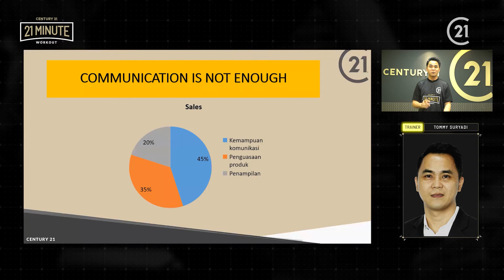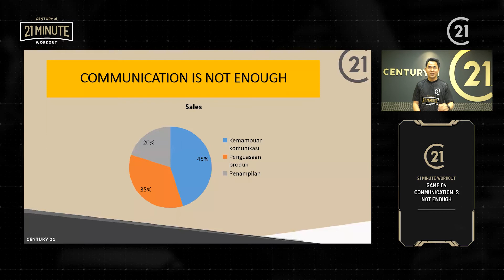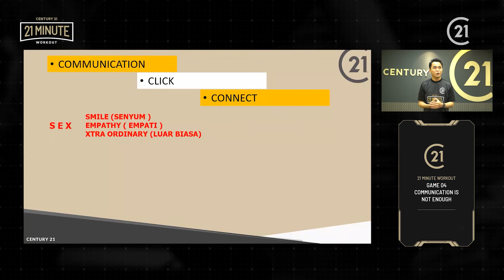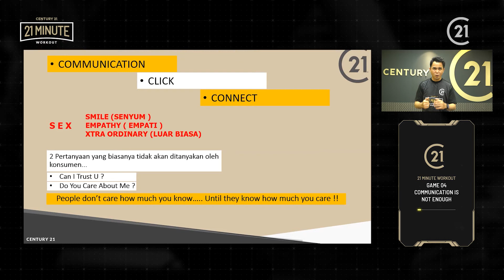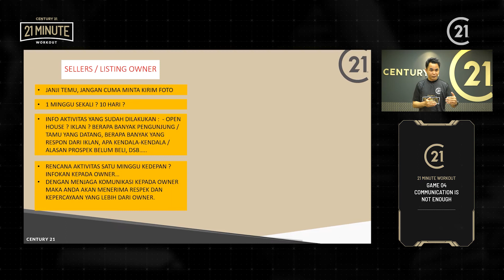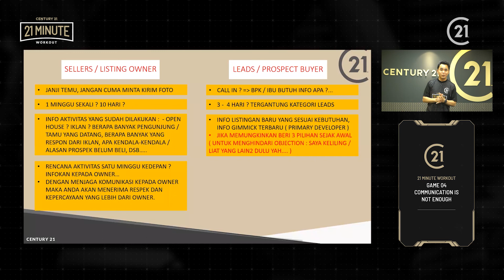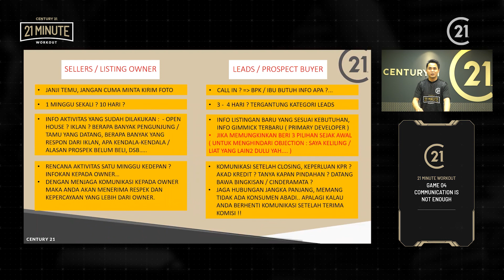3 FAKTOR UTAMA SUKSES JUALAN PROPERTI! | 21 Minute Workout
Agen Properti Harus "S.E.X." dengan Client!!??